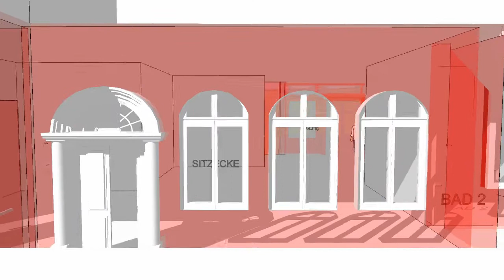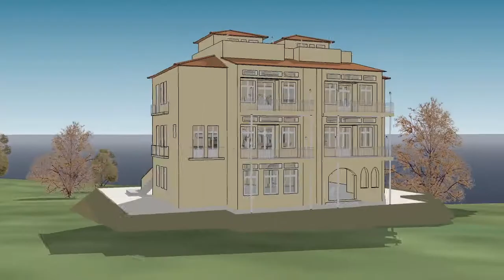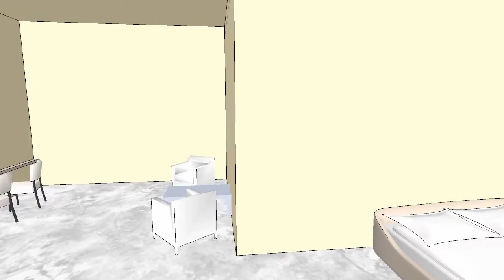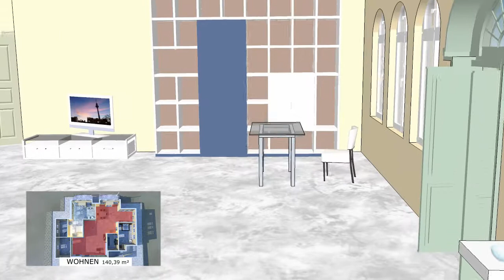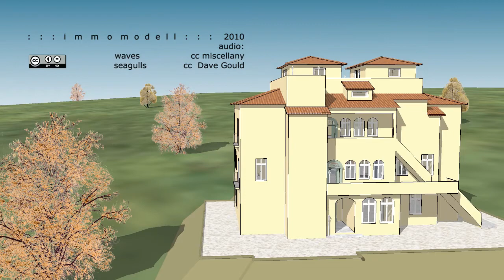Fiktives Appartment auf Grönland - Immobilien Video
fiktives Appartment 3 Schlafzimmer, 2 Bäder - Showhouse Immobilien Video von  :   :   :   i   m   m   o   m  o  d  e  l  l   :   :   : - Demo Real Estate Video